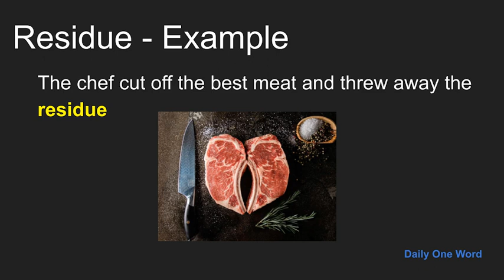Meaning of Residue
Meaning, Example and Pronunciation of word Residue